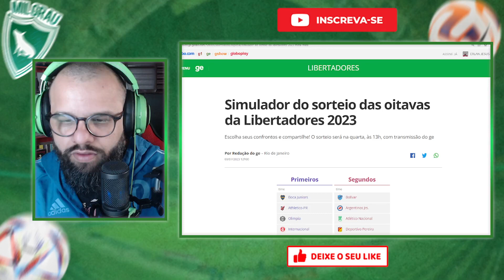SIMULEI O SORTEIO DAS OITAVAS DE FINAL DA LIBERTADORES, SERÁ QUE DÁ?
Utilizei o simulador do Globo Esporte para o sorteio das Oitavas de Final da Libertadores e deu um resultado e um caminho muito interessante até a final, confira.

ÁUDIO DO VAR É DIVULGADO E SENEME ANALISA NÃO EXPULSÃO DE JOGADOR DO ATHLETICO "A REGRA É CLARA!"